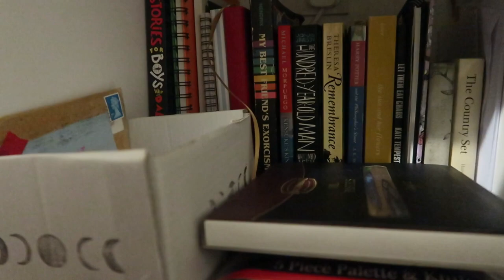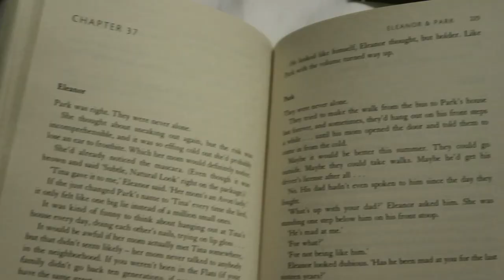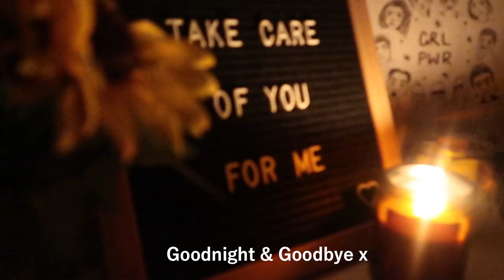Going to Visit the Puppy! (Vlog #1)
This is my first video like this so I hope you enjoy :) The Puppies name is Milo! follow his intsagram @pupusdemilo